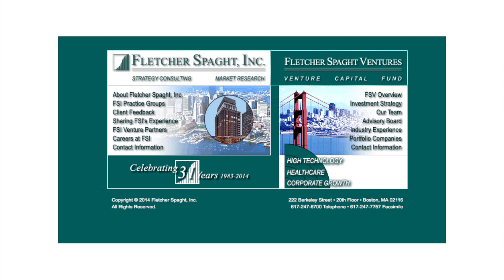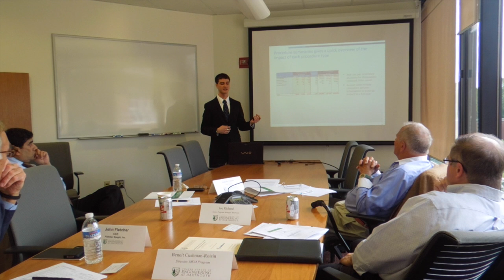Dartmouth MEM Internship: James Christy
Dartmouth Master of Engineering Management student James Christy talks about his internship at Fletcher Spaght, Inc. a healthcare consulting firm in Boston, Massachusetts. "It's a very good mix of  both technical and business exposure," he says of his experience.

Video edited by Rusty Spydell.